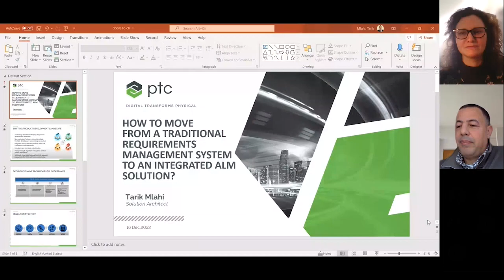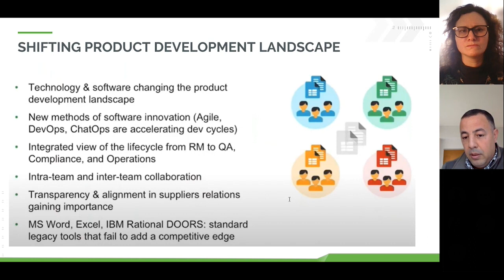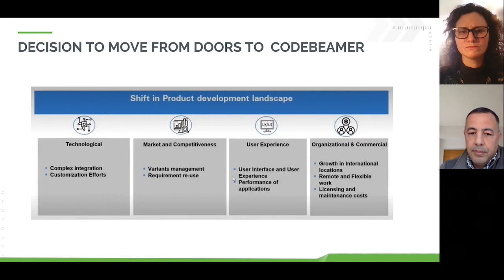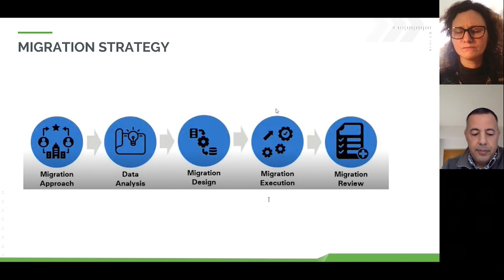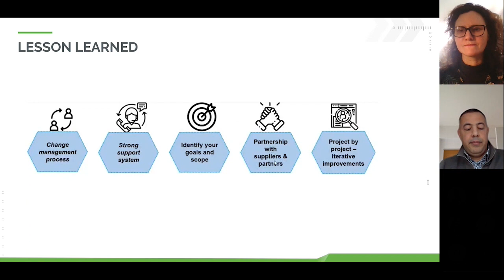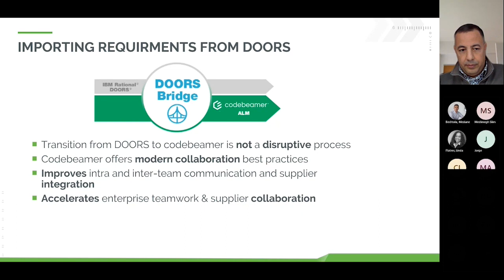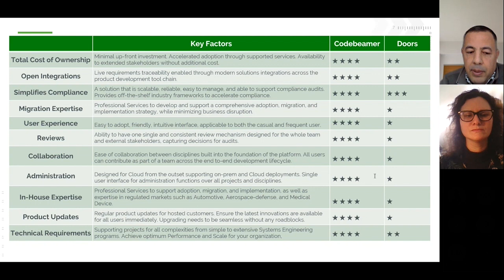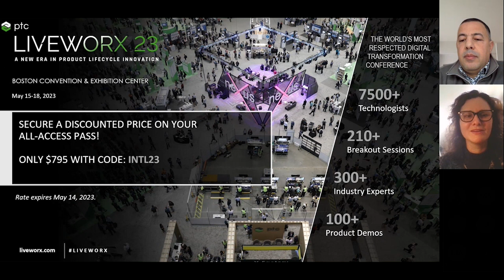Passer d'un système de gestion des exigences traditionnel à une solution ALM | PTC Talks France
Comment passer d'un système de gestion des exigences traditionnel à une solution ALM intégrée ?
Les avantages d'une solution ALM intégrée
Alors que le développement de produits évolue avec la transformation numérique, ces derniers se veulent de plus en plus intelligents et connectés. En effet, il existe de nombreuses limites à l’utilisation des systèmes de gestion des exigences traditionnels pour développer des produits complexes et modernes, en particulier pour les industries fortement réglementées. Aujourd’hui, celles-ci n’ont d’autres choix que d’embrasser ce changement pour rester compétitives en se tournant vers un outil ALM (Application Lifecycle Management qui satisfait plus efficacement leurs besoins.
Dans ce PTCTalk, Tarik Mlahi, Solution Architect chez PTC met en avant les avantages de migration d’un système de gestion des exigences traditionnel vers une solution ALM intégrée.
L'objectif principal de la gestion des exigences est de garantir à l'équipe d'ingénierie des exigences claires et concises afin qu'elle puisse s'assurer de détecter les erreurs dans le système et potentiellement réduire le coût du projet ainsi que les risques.
Or, les systèmes de gestion des exigences traditionnels sont limités dans la capacité à créer une traçabilité tout au long du cycle de vie ce qui rend la conformité réglementaire très difficile. De plus, les interfaces utilisateurs anciennes rendent difficile l’accès aux fonctionnalités existantes, la collaboration au sein d’un outil est généralement faible en comparaison avec les outils modernes.
La solution ALM intégrée « Codebeamer » se distingue par
- Un processus de migration robuste et rapide réduisant le risque potentiel de perte ou de corruption de données
- Un meilleur retour sur investissement et une réduction du coût total de possession grâce à son intégration holistique
- Une capacité à couvrir l’ensemble du processus de développement d’un produit et non seulement la gestion des exigences
- Un module prêt à l’emploi se traduisant par une phase de migration peu coûteuse et fiable
- Une seule base de données centrale permettant de gérer automatiquement et directement les tâches de développement ou tests réduisant ainsi les coûts de préparation aux audits de conformité.
Grâce à ce nouveau système de gestion des exigences, les entreprises peuvent enfin répondre aux besoins des équipes à l’ère du numérique.
Vous retrouverez également dans ce PTC Talk un cas client dans le secteur de l’automobile qui a choisi de déployer depuis plusieurs mois la solution Codebeamer afin d’améliorer la performance et la traçabilité de ses données sur ses différents sites.